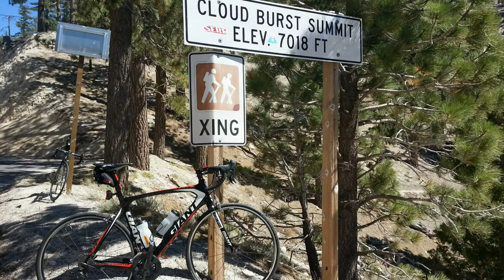FOOCHOW - Cloud Burst and Donut Man